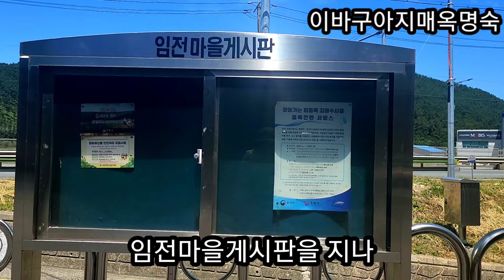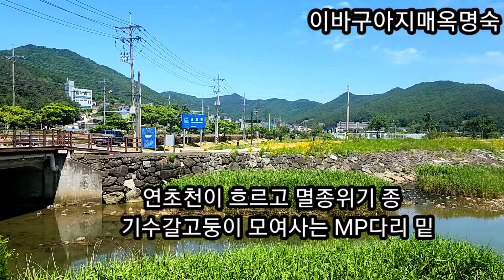안녕 깨밭골 ,정오의 골목길 산책